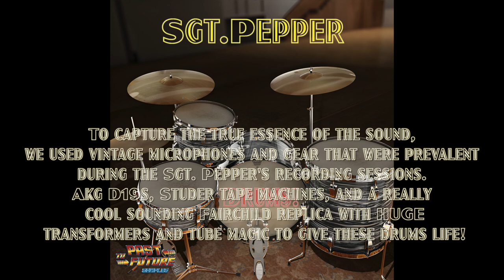Past To Future Samples Releases Sgt. Pepper Drums!